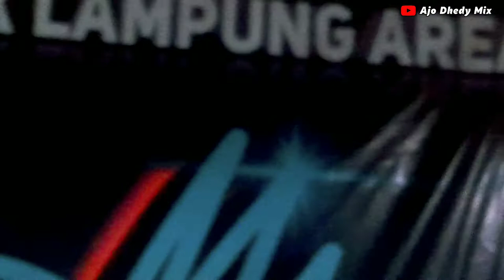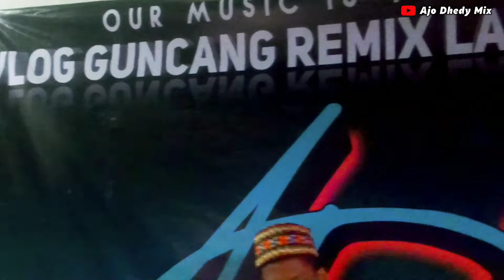Remix lampung Vlog guncang special idul fitri bareng arr Dinda hendra moncos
𝓗𝓪𝓵𝓵𝓸𝔀 𝓫𝓻𝓸𝔀 𝓳𝓾𝓶𝓹𝓪 𝓵𝓪𝓰𝓲 𝓭𝓮𝓷𝓰𝓪𝓷 @𝓐𝓳𝓸𝓓𝓱𝓮𝓭𝔂𝓜𝓲𝔁
𝓢𝓸 𝓹𝓪𝓼𝓽𝓲 𝓶𝓮𝓶𝓫𝓪𝔀𝓪 𝓻𝓮𝓶𝓲𝔁 𝓵𝓪𝓶𝓹𝓾𝓷𝓰, 𝓓𝓳 𝓛𝓪𝓶𝓹𝓾𝓷𝓰, 𝓜𝓾𝓼𝓲𝓴 𝓹𝓪𝓷𝓰𝓴𝓲 𝓽𝓮𝓻 𝓾𝓹𝓭𝓪𝓽𝓮 𝓭𝓪𝓷 𝓴𝓪𝓵𝓲 𝓲𝓷𝓲 𝓢𝓪𝔂𝓪 𝓼𝓱𝓪𝓻𝓮 𝓡𝓮𝓶𝓲𝔁 𝓵𝓪𝓶𝓹𝓾𝓷𝓰
𝓢𝓮𝓵𝓪𝓶𝓪𝓽 𝓶𝓮𝓷𝓸𝓷𝓽𝓸𝓷

𝓙𝓪𝓼𝓪 𝓞𝓻𝓰𝓮𝓷 𝓽𝓾𝓷𝓰𝓰𝓪𝓵 𝓛𝓪𝓲𝓷𝔂𝓪 𝓴𝓵𝓲𝓴.

𝓬𝓱𝓪𝓷𝓷𝓮𝓵 𝔂𝓽 𝓬𝓻𝓮𝔀 𝓴𝓪𝓶𝓲 𝓳𝓪𝓷𝓰𝓪𝓷 𝓵𝓾𝓹𝓪 𝓼𝓾𝓫𝓼𝓬𝓻𝓲𝓫 𝓳𝔂 𝔂𝓪 𝓻𝓮𝓴.

Untuk download mp3 yg ada di video silakan kunjungi

𝓢𝓼𝓼𝓽𝓽𝓽𝓽. 𝓗𝓪𝓻𝓰𝓪 𝓶𝓮𝓻𝓪𝔂𝓴𝓪𝓽 𝓫𝓲𝓼𝓲𝓴-𝓫𝓲𝓼𝓲𝓴 𝓪𝓳𝓪 𝔂𝓪 𝔀𝓪: 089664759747 (𝓐𝓭𝓶𝓲𝓷)
𝓢𝓮𝓶𝓸𝓰𝓪 𝔂𝓰 𝓼𝓱𝓪𝓻𝓮 𝓼𝓮𝓵𝓪𝓵𝓾 𝓭𝓲 𝓭𝓮𝓴𝓪𝓽𝓴𝓪𝓷 𝓭𝓮𝓷𝓰𝓪𝓷 𝓻𝓲𝔃𝓴𝔂 𝓷𝔂𝓪, 𝓹𝓸𝓴𝓸𝓴𝓷𝔂𝓪 𝔂𝓰 𝓫𝓪𝓲𝓴 𝓫𝓪𝓲𝓴 𝓪𝓳𝓪 𝓵𝓪𝓱...

𝓣𝓱𝓪𝓷𝓴𝓼_𝓯𝓸𝓻_𝓦𝓪𝓽𝓱𝓲𝓷𝓰... 🙂 𝓦𝓪𝓼𝓼𝓪𝓵𝓪𝓶 (𝓑𝓪𝓰𝓲 𝔂𝓰 𝓫𝓮𝓻𝓪𝓰𝓪𝓶𝓪 𝓶𝓾𝓼𝓵𝓲𝓶) 🙏